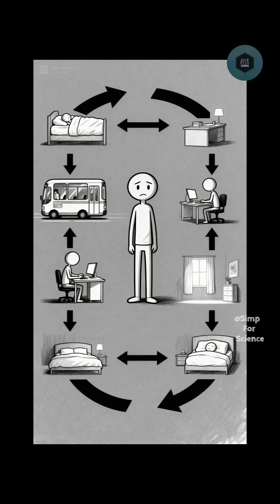Why Time Moves Faster As You Age ....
Ever wondered about the science behind everyday mysteries? You're in the right place! 🌌Simp for Science breaks down fascinating scientific phenomena, paradoxes, and natural wonders that make our universe extraordinary. No jargon, no complexity—just pure curiosity turned into clarity.What We Do:
✨ Explain mind-bending science simply
🔬 Uncover paradoxes and mysteries
🌍 Reveal the hidden wonders around us
⚡ Make learning science fun and visualNew to the channel? Drop it in the comments!